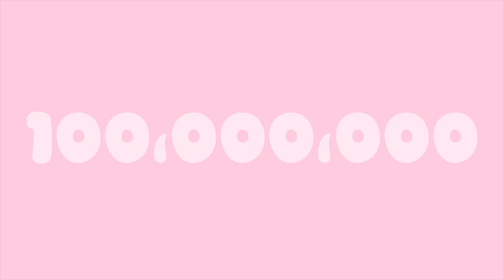CNL Season 5 Week 9 (The Dogs Vs. Panthers)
In our final game of week 9 we have The Dogs and Panthers fighting for a playoff spot in the Osceola Conference. With the return of Dom Johnson to the Panthers line-up, will they have enough to stop the red hot Dogs?